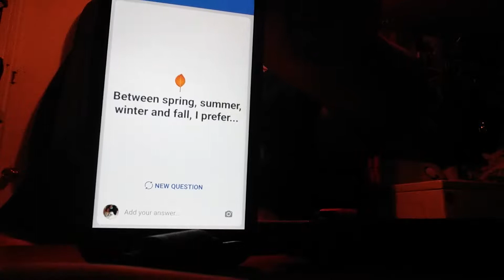ANSWERING FACE 🌝 📚BOOK FUN FACTS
If you guys want us to do more of these let us know. Also if you guys have a question you want to ask us put it in the comments and when we get enough questions we will answer them in the video. Thanks ✌️